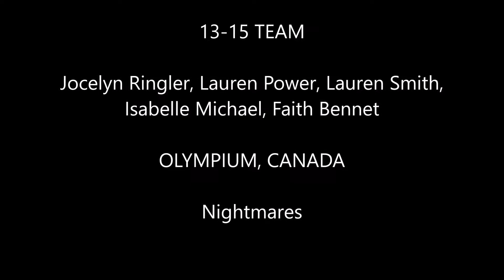TEAM OLYMPIUM 13 15 Nightmares mp4 1920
This 13-15 HP team placed 2nd in team competition.